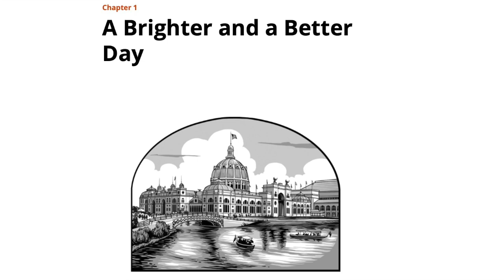Saints, Volume 3, Chapter 1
Narration of Saints, Volume 3...read by Scott Christopher as an alternative listening experience to the official narration.